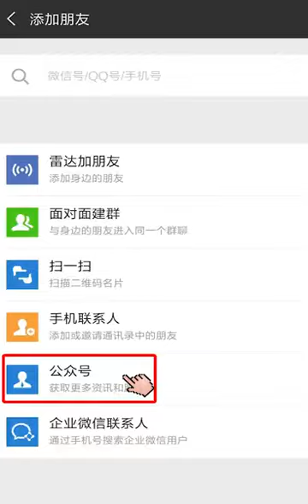万兽之王，狮子舞动，真是台上一分钟，台下十年功呀！